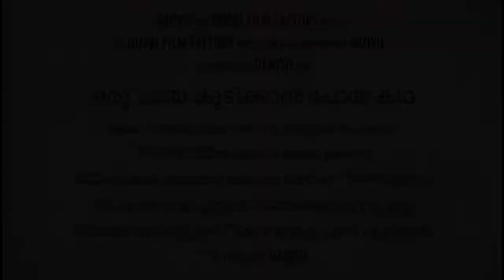Story of hot Tea In Dubai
Cuisines - Indian
Open Time - 6 AM to 1 AM

Address
Shambath Cafeteria
Block B, Sheikh Rashid Colony, Qusais, Dubai